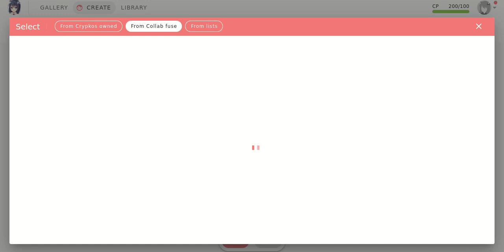DAILY GOOD LOOKING ANIME - - - - - - - - - - - - - - -- - - 🔶 TEXT to ANIME online free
Tool used: crypko.ai